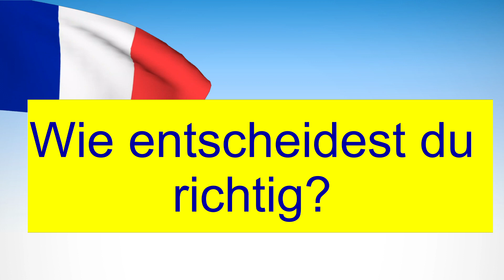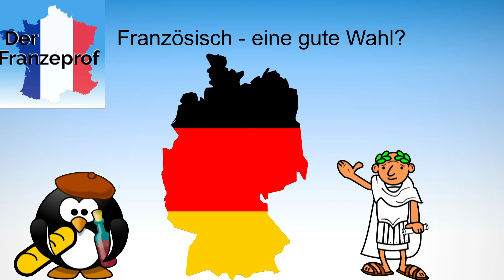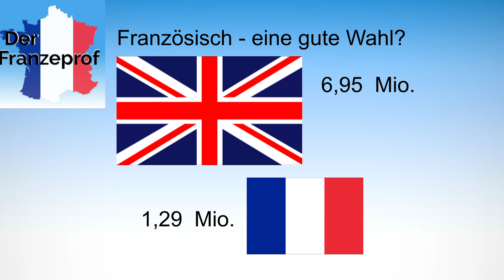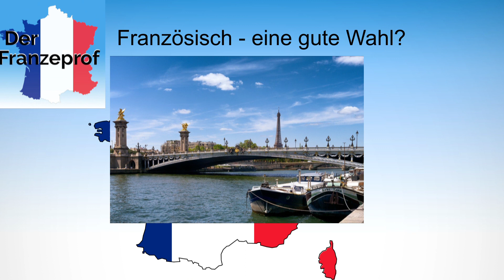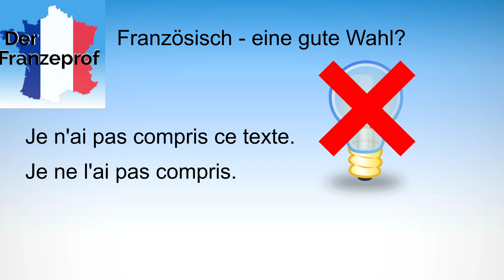NUR DAS entscheidet deine Wahl für Französisch!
Französisch als 2. Fremdsprache wählen? Toll, eine Weltsprache zu lernen. aber: Was ist für deine Entscheidung WIRKLICH wichtig? Was solltest du unbedingt tun, um ohne Frust Französisch zu lernen? Was dir dein Lehrer vorher nicht sagt, das zeigt dir @franzeprof in diesem Podcast/Video.

00:00 Einführung
01:38 Gute Argumente...
03:48 ...doch entscheide so!
07:15 Das sollst du mitbringen!

Salut et bienvenue beim beliebtesten deutschsprachigen Youtube-Kanal für Französisch in der Schule.
Bei FIT FÜR FRANZE findest du kurze und leicht verständliche Videos zu jedem Grammatikthema und viele hilfreiche Tipps für deine Klassenarbeit oder Prüfung – einfach besser erklärt als im Schulunterricht.
FIT FÜR FRANZE bietet dir kostenlose Nachhilfe für deine bessere Note in Französisch.